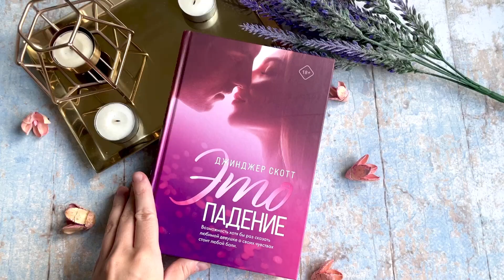Видеолисталка книги Джинджер Скотт «Это падение»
О книге
Для фанатов Колин Гувер, Тилли Коул и Эбби Глайнс!

«Это падение» — красивая и трогательная история о девушке с мрачным прошлым.

Восемнадцатилетняя Роу Стэнтон пережила страшную трагедию, о которой знает только ее семья. Последние два года она провела на домашнем обучении, у нее не осталось друзей, и выпускной вечер она видела лишь в кино.

Роу хочет начать все с чистого листа и надеется, что учеба в университете поможет вернуться к нормальной жизни. Она знакомится с Нейтом Притером, звездой студенческой бейсбольной команды.

С каждым днем они все больше узнают друг о друге, но Нейт начинает догадываться, что девушку терзают воспоминания о прошлом.

Сможет ли он сохранить свои чувства, когда узнает мрачную тайну Роу?

Джинджер Скотт — автор бестселлеров USA Today и Wall Street Journal.